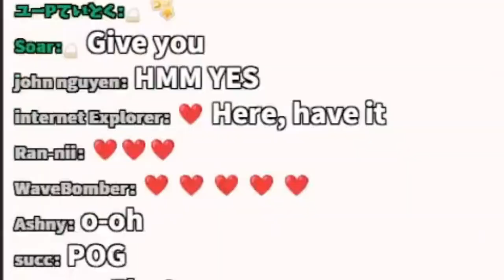Lui Really Wants A Certain Something For Christmas.【Hololive】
I've died, respawned, and died again.

I'm also on Twitter! Feel free to follow:
Discord Server!